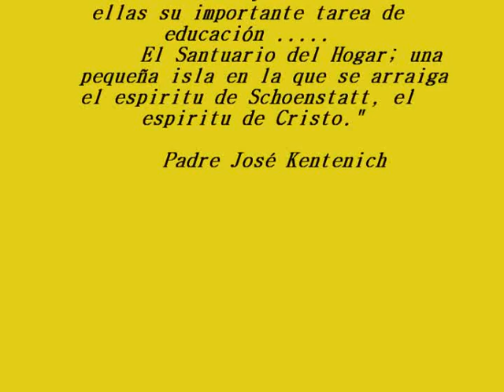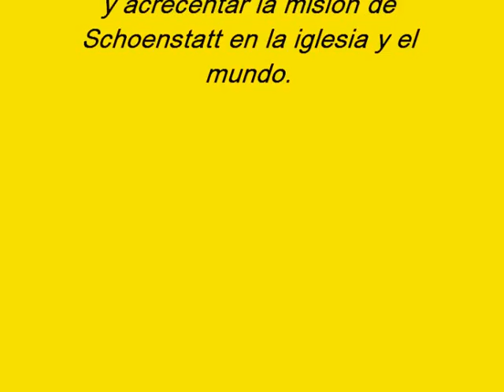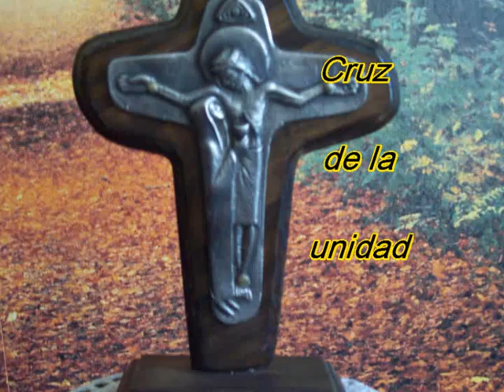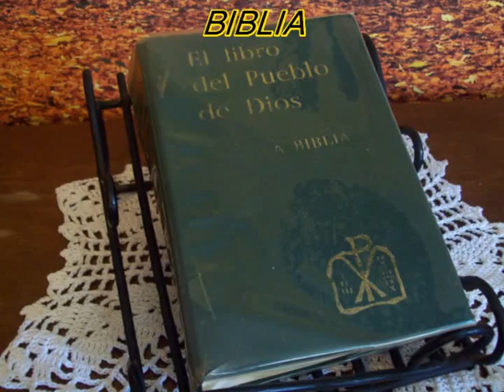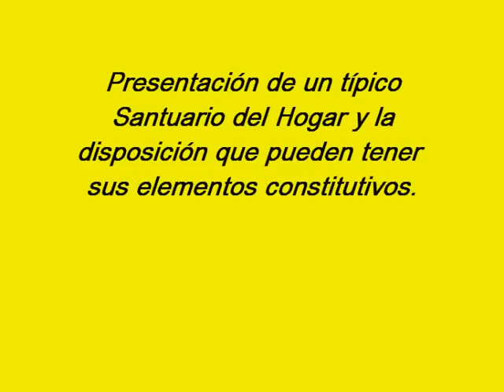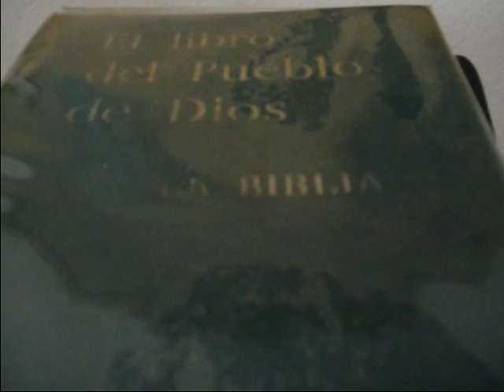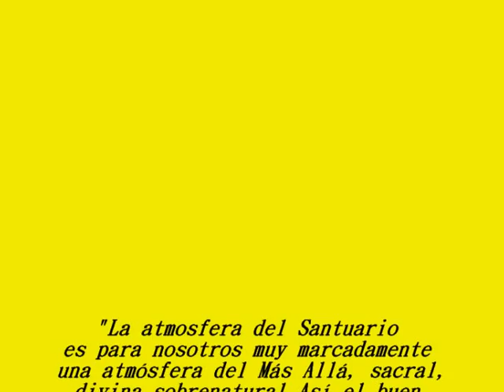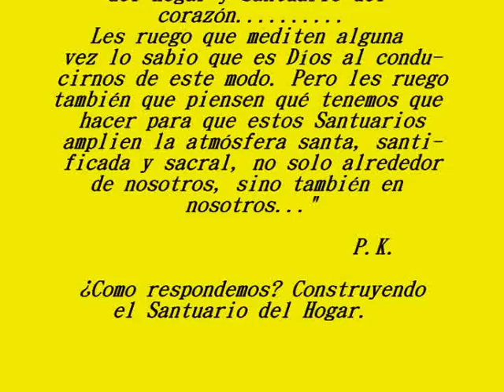Santuario del Hogar.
El video nos muestra la importancia de la presencia de la Virgen María en nuestra propia casa, una manera práctica de concretar un Santuario del Hogar y meditemos sobre nuestra decisión de otorgarle un lugarcito bajo nuestro techo.
El Santuario del Hogar fué muy promovido por el Padre Kentenich al ver el caudal de bendiciones y gracias brotando desde los Santuarios por el obrar de la Virgen. Esto se logra por las constantes oraciones y aportes al Capital de gracias para que Ella se establezca allí. Igualmente si disponemos su presencia en nuestro domicilio, somos perseverantes en nuestros frecuentes ofrecimientos, asiduas oraciones y a la vez sea el centro espiritual de nuestra familia se puede lograr que derrame sus gracias no solo a familiares sino también a amigos, vecinos, visitas circunstanciales que depositan con fe sus pedidos y ofrecimientos.
     Como fondo musical Daniel Ventura e Ivo interpretan "Maria de la Alianza"